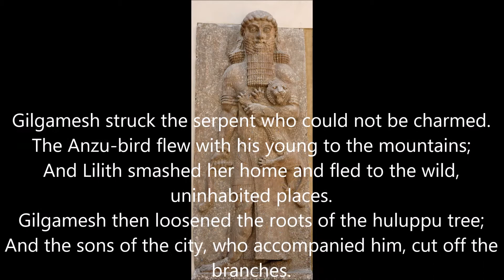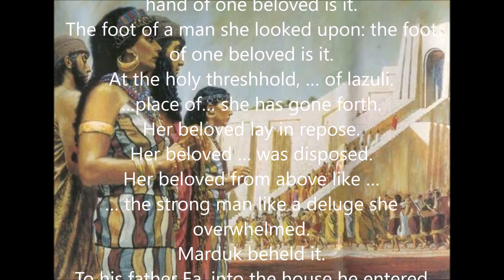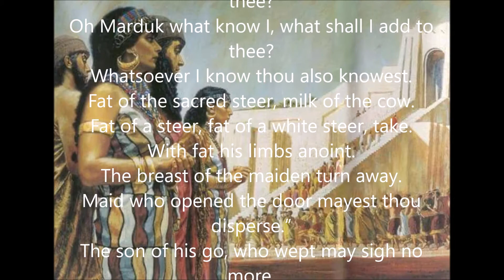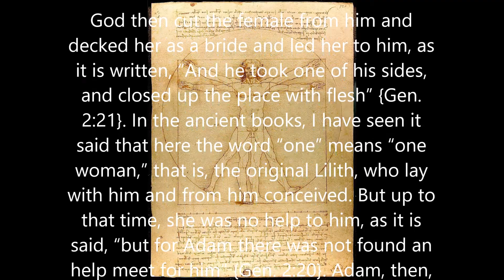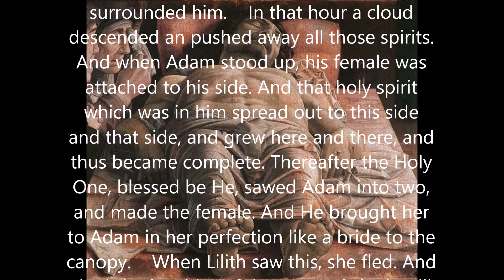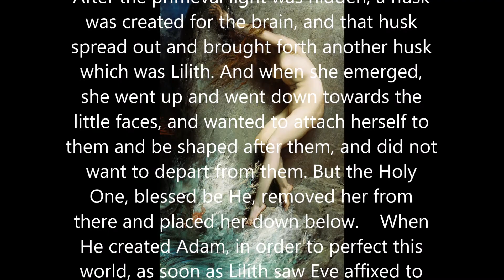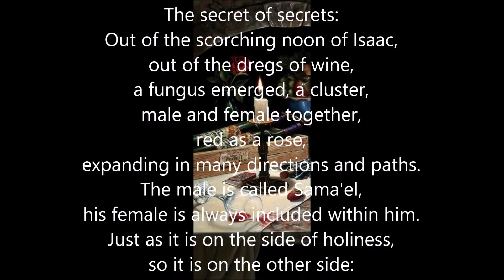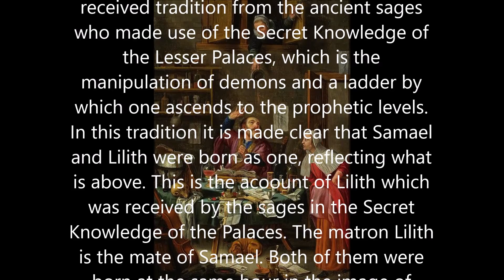Lilith: Beyond Ben Sira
A look into the various origins of Lilith, queen of succubi.